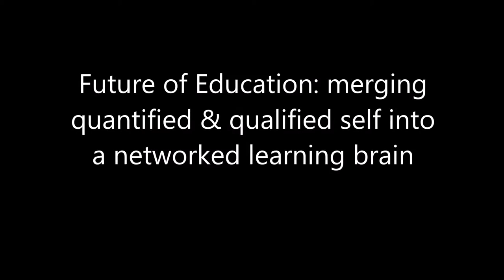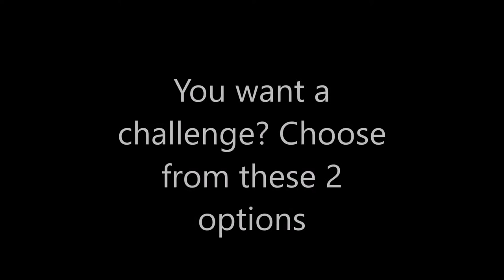future of education EMMA distinguished MOOC 2016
This  video proposes the Future of Education as the realization of human telekinesis and telepathy as a result of merging the quantified, qualified, and connected self. By reaching a telekinetic and telepathic state of mind, more time is left to dedicate to each of our personal learning goals. But in order to reach this connected state we must provide more curated content (like MOOCs), achieve a better understanding of how the mind works, and promote open access and open data. The video also offers two possible assignments.